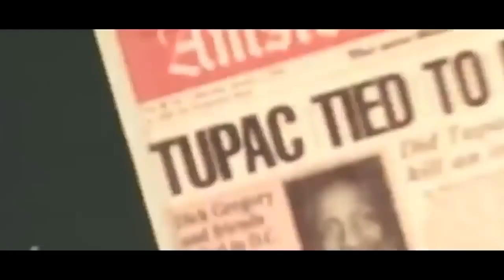2Pac Lay Low ¦ 2019